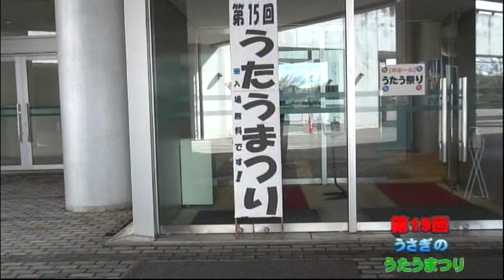第15回うさぎのうたうまつり 雨のミッドナイトステーション Atushi&Tomomi VTS 01 1